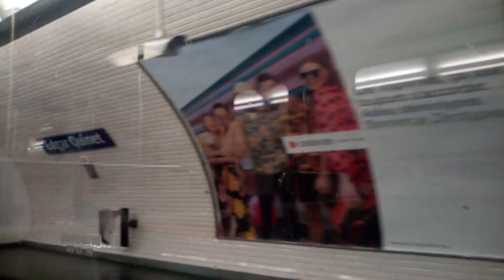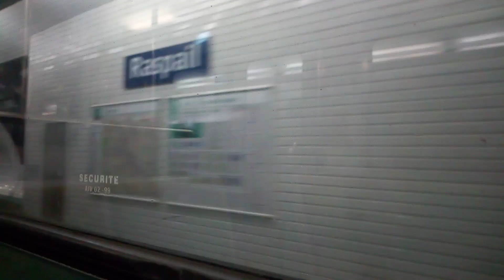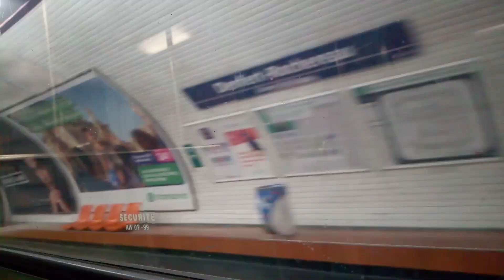Ligne 6 Voyage à bord d'un MP73 [Pasteur - Denfert-Rochereau]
Rame 6517